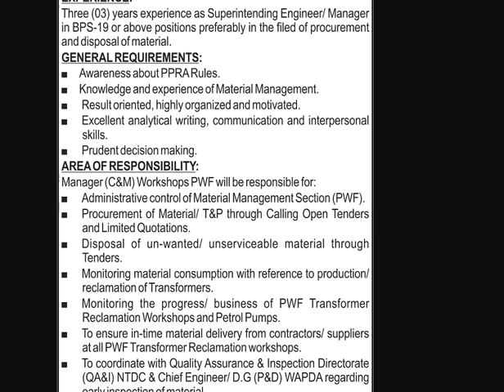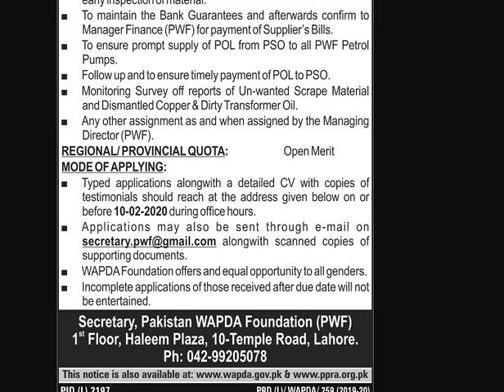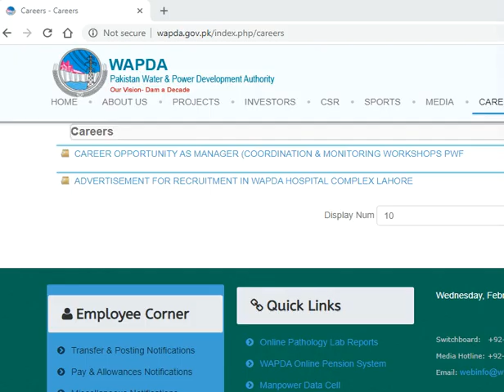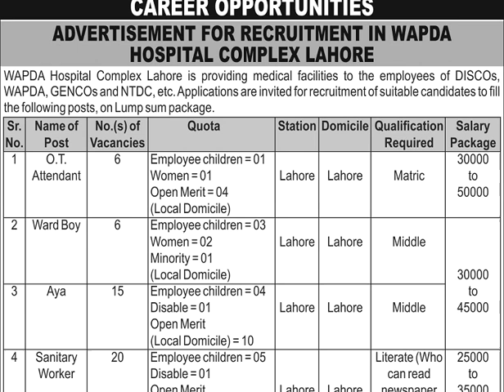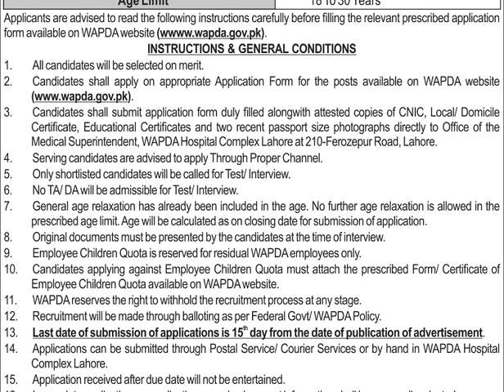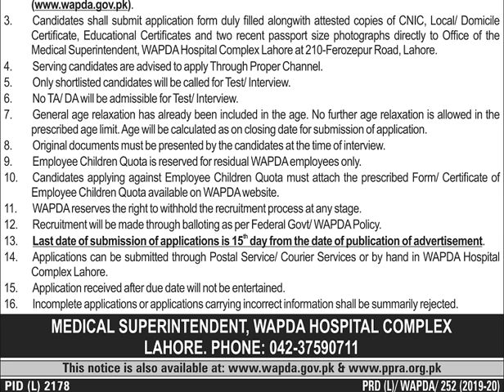WADPA Hospital Complex Lahore Jobs January 2020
Post Name:
OT Attendant
Ward Boy
Aya
Sanitary Worker

Education:
Matric,Middle

Age limit:
18-30

Last Date:
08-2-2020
𝐖𝐞𝐥𝐜𝐨𝐦𝐞 𝐭𝐨 𝐭𝐡𝐞 𝐏𝐚𝐤𝐢𝐬𝐭𝐚𝐧 𝐉𝐨𝐛𝐬 𝐄𝐱𝐩𝐥𝐨𝐫𝐞 𝕮𝖍𝖆𝖓𝖓𝖊𝖑!
𝐏𝐚𝐤𝐢𝐬𝐭𝐚𝐧 𝐣𝐨𝐛𝐬 𝐞𝐱𝐩𝐥𝐨𝐫𝐞 𝐢𝐬 𝐚 𝐩𝐥𝐚𝐭𝐟𝐨𝐫𝐦 𝐭𝐡𝐚𝐭 𝐩𝐫𝐨𝐯𝐢𝐝𝐞𝐬 𝐲𝐨𝐮 𝐭𝐡𝐞 𝐥𝐚𝐭𝐞𝐬𝐭 𝐣𝐨𝐛𝐬 𝐢𝐧 𝐏𝐚𝐤𝐢𝐬𝐭𝐚𝐧.